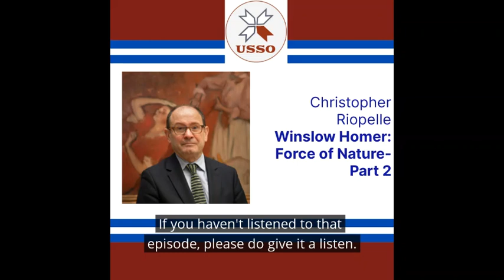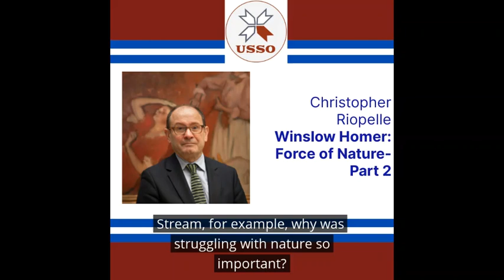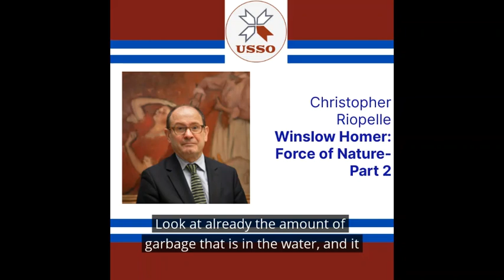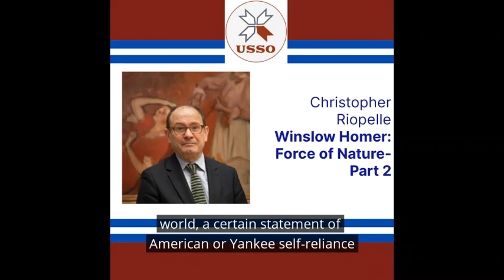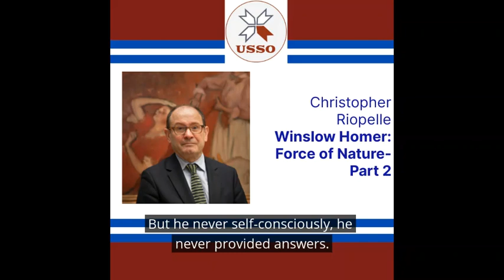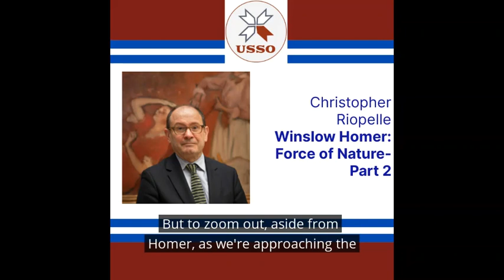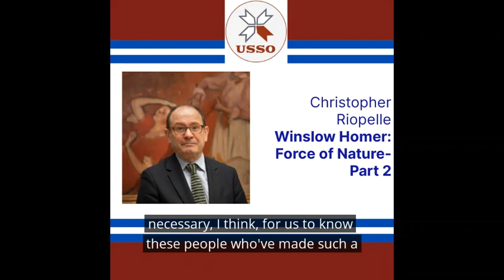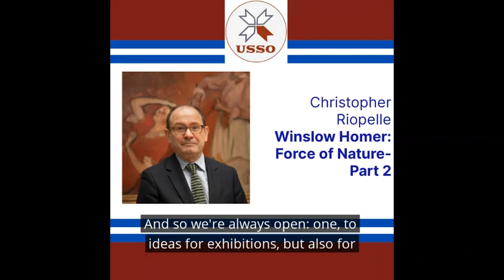Eyes on Exhibits: Winslow Homer Pt. 2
This week's Eyes on Events sees the continuation of our new sub-series 'Eyes on Exhibits', a special series in which we'll be previewing exciting upcoming events from the world of arts and heritage. This is the second part of our two-part interview with Christopher Riopelle, Neil Weistreich curator of post-1800 paintings at the National Gallery in London. We discussed Winslow Homer: Force of Nature, an exhibition running at the National Gallery until January 8th and focused on Homer's transnational career and his depiction of humanity's relationship with nature. We also heard more about the National Gallery's collaboration with the Metropolitan Museum of Art and learned Christopher's advice for engaging in the arts sector.